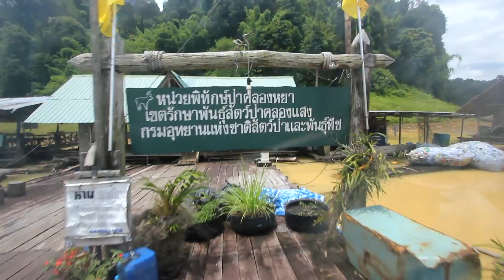เชี่ยวหลาน Relax & Fishing HD1080p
Chiewlarn Dam Suratthani Thailand

27-30/8/2555